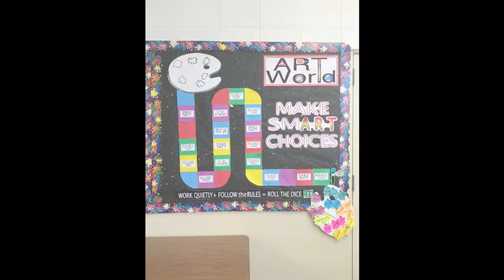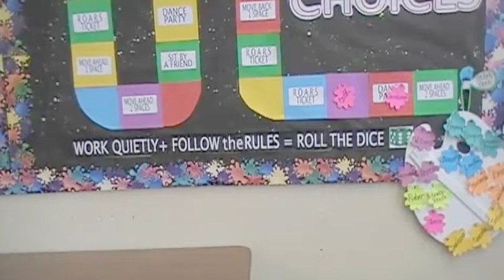First Day ART RULES Video 2018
I've been wanting to do this for years and this year was it!  Needs a little work, but better than repeating myself over and over a six day period to 19 different classes!